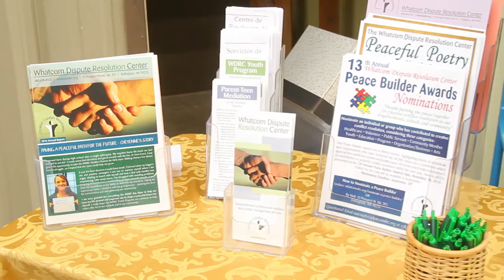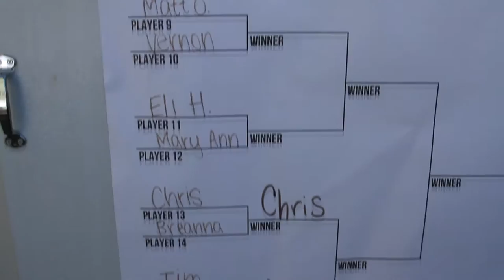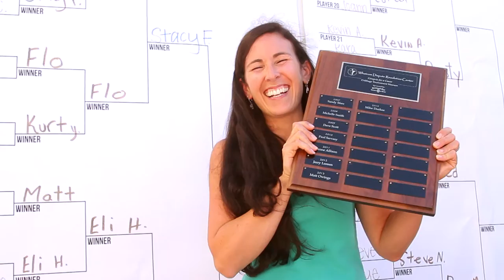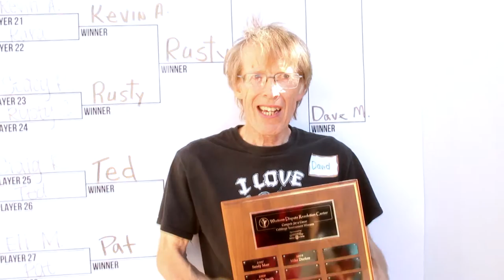Compete for a Cause Cribbage Tournament, benefiting the Whatcom Dispute Resolution Center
Whether you play in the tournament or come to watch, the Compete for a Cause Cribbage Tournament is enjoyed by all. Held in the Boundary Bay Brewery Beer Garden in Bellingham, WA this event benefits the Whatcom Dispute Resolution Center.

The mission of the WDRC is to  provide and promote constructive and collaborative approaches to conflict through mediation, training, facilitation and community education. Learn more about the WDRC at whatcomdrc.org.

Cribbage is one of those games that young and old, stranger and friend can play together in good spirited fun. It's an all-inclusive way to put a positive spin on conflict-through friendly competition. This annual event is held on the second Saturday of September each year.

This video was made possible thanks to the City of Bellingham Tourism Grant and produced by Current Media Productions